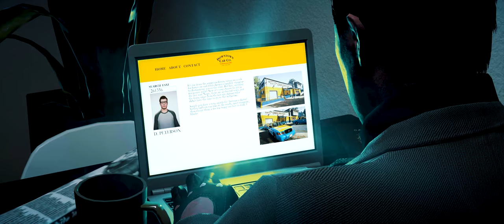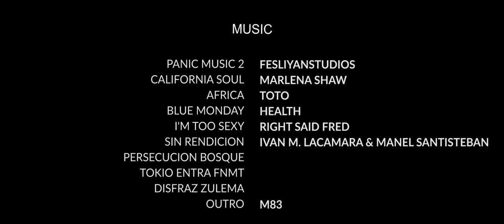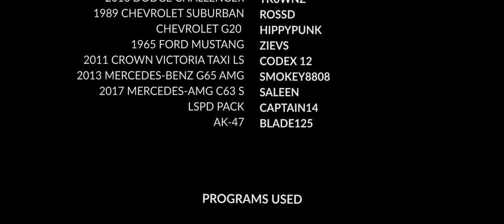THE PASSENGER [GTA 5 DRIVER ACTION MACHINIMA - Rockstar Editor]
After almost a year of working on this project with some wonderfull and talented people, after two delays and pulling an one-nighter, we, Aries Pictures, present to you The Passenger.

I was thinking of making a Q&A/behind the scenes/tutorial video when I get enough questions. So if u got a aquestion about, well, anything. Let me know down in the comments and I hope I can make a video out of it.

Voices By

The rest is in the credit role.